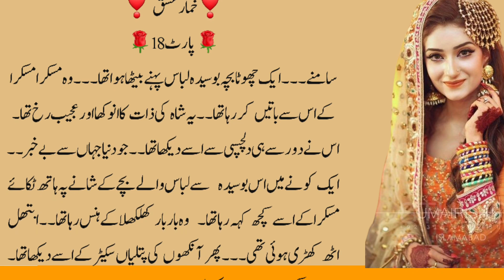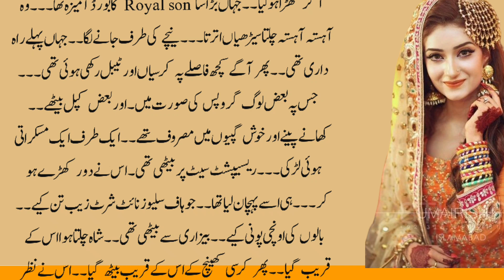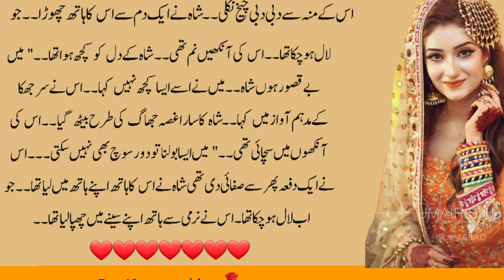khumar-e-ishq part18|very romantic bold novel||moral stories in Urdu Hindi||Urdu novel book stories